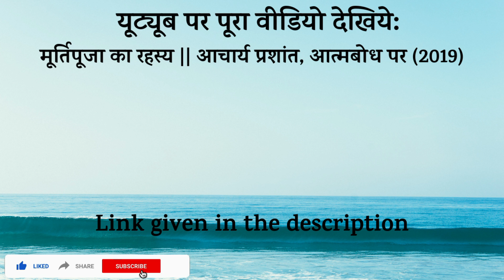मूर्तिपूजा किसके लिए? || What is Worship? || आचार्य प्रशांत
AP wisdom brings to you a fusion of ancient wisdom and contemporary insight to demolish falseness and promote a scientific as well as spiritual attitude towards life. It works with a missionary zeal towards creating an intelligent, fact-based and wise human society.

पूरा वीडियो: मूर्तिपूजा का रहस्य || आचार्य प्रशांत, आत्मबोध पर (2019)